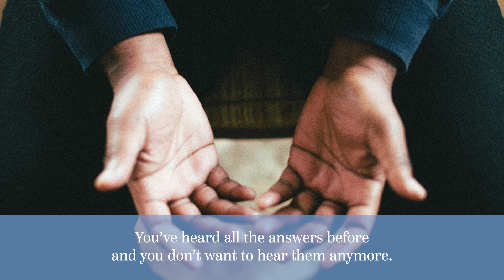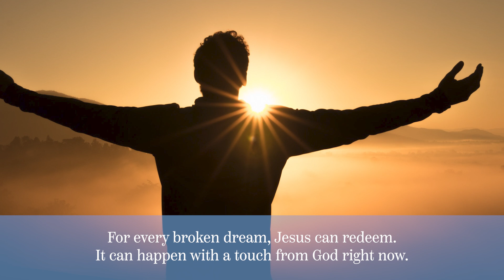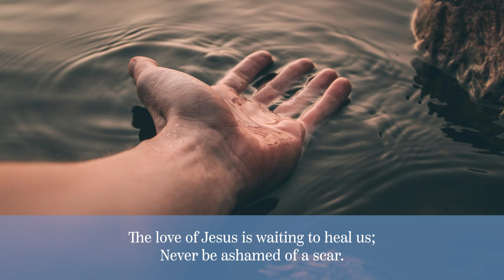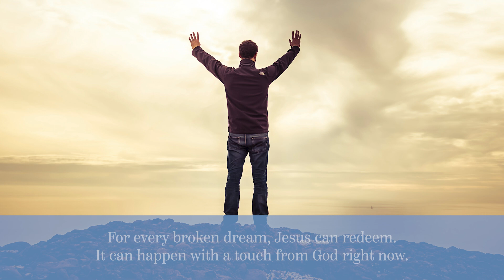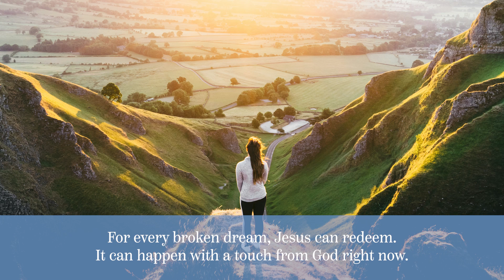Billy Causey - Let The Healing Start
A song reflecting on our brokenness, and the way we deal with pain. Who we turn to for help makes all the difference.
Words and music by Billy Causey, arranged by Marty Parks
SATB choral arrangement, sheet music, and tracks for "Let The Healing Start" available
Thank you so much for listening. You can find Billy Causey's entire song catalog You can purchase sheet music, demo tracks, and accompaniment tracks for your choir or ensemble.